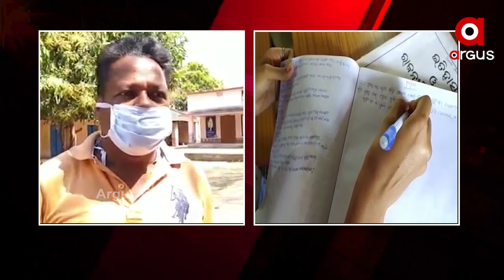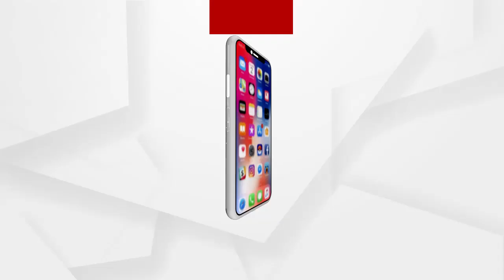୫୦ ବର୍ଷ ପରେ ମଧ୍ୟ ଅବହେଳିତ କଦଳୀଗଡ଼ ହାଇସ୍କୁଲ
୫୦ ବର୍ଷ ପରେ ମଧ୍ୟ ଅବହେଳିତ କଦଳୀଗଡ଼ ହାଇସ୍କୁଲ
୧୯୬୯ ମସିହାରେ କଦଳୀଗଡ଼ ହାଇସ୍କୁଲଟି ଅବହେଳିତ ଅବସ୍ଥାରେ ପଡିଛି। ବର୍ତ୍ତମାନ ସ୍କୁଲରେ ପାଖାପାଖି ୩୦୦ ଛାତ୍ରଛାତ୍ରୀ ପାଠ ପଢୁଛନ୍ତି। ବହୁ ସମସ୍ୟା ମଧ୍ୟରେ ବର୍ତ୍ତମାନ ସ୍କୁଲଟି ଅଛି। ନା ଅଛି ପାଠ ପଢିବା ପାଇଁ ଶ୍ରେଣୀଗୃହ, ନା ଅଛି ସ୍କୁଲ୍ ବାଉଣ୍ଡରୀ,ନା ଅଛି ବିଶୁଦ୍ଧ ଜଳର ବ୍ୟବସ୍ଥା,ନା ଅଛନ୍ତି ସ୍ଥାୟୀ ପ୍ରଧାନଶିକ୍ଷକ.
ଅଧିକ ଖବର ପାଇଁ ଡ଼ାଉନଲୋଡ କରନ୍ତୁ “Argus News” ଆପ୍